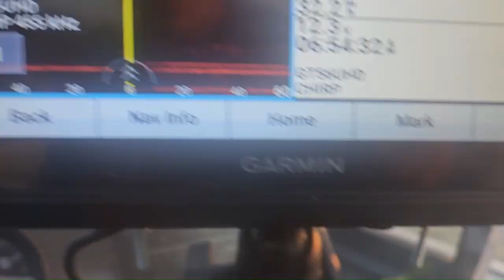Otter Lake Bass Tournament 30 Boat Open!! |We Caught So Many Fish!!!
We practiced all summer long on our favorite lake in hopes to good for this tournament! We caught lots of bass and learned a ton this summer! We did really well on tournament day besides the fact of a mishap happening at the end!